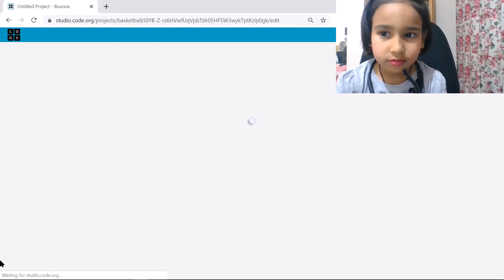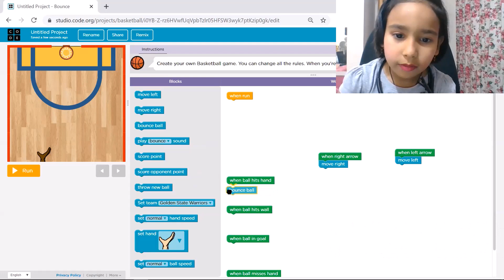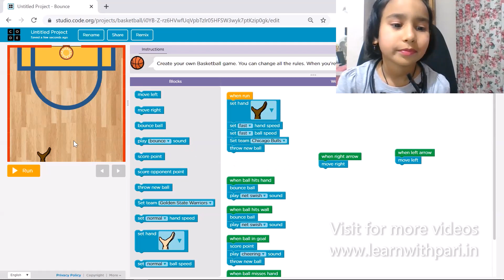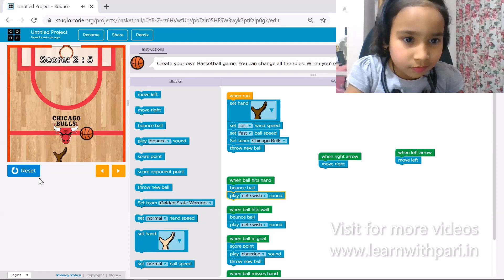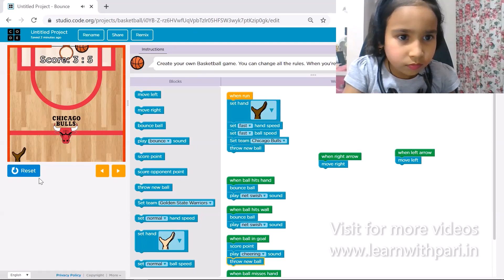Scratch game Coding for Beginner in Hindi | PART-3 | How to create your first Scratch game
In this video, we can see how Pari is creating a volleyball game using different computer instruction and event blocks.
How to create your first Scratch game?

Query for this  video:-
Learn with Pari
LearnWithPari
larn with pari
Pari ki video
Anwesha dash
WhiteHar Jr
live coding